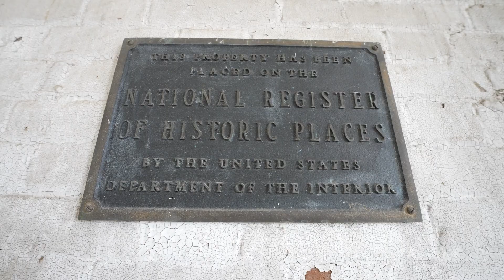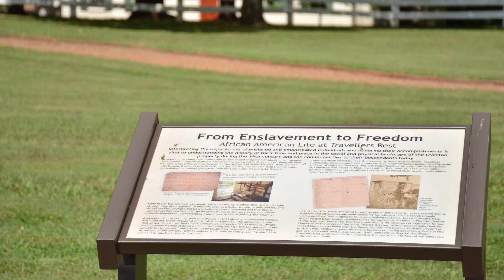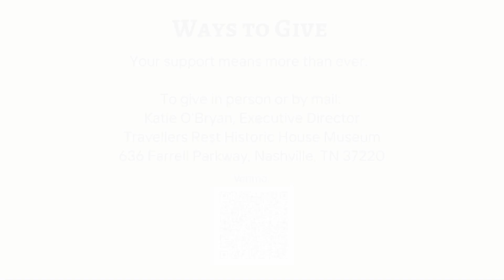TRAVELLERS REST CAPITAL CAMPAIGN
Learn about Travellers Rest Historic House Museum and their Building a Foundation for the Future Capital Campaign.